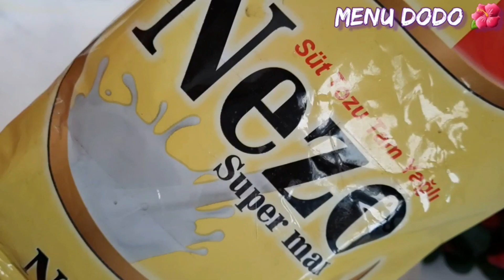بقلاوه بعجينه البف باسترى💥لحمه بالطحينه💥احتفال الاتراك بالعام الجديد💥عشاء رايق مع عائلتى بتركيا🇹🇷